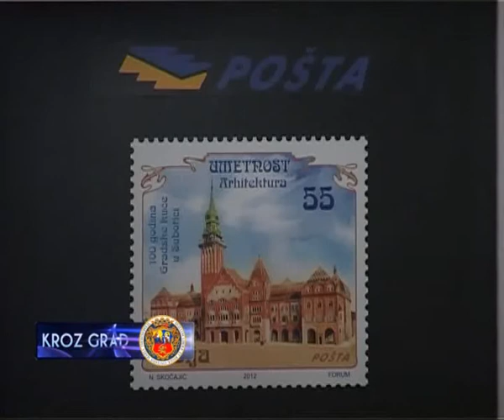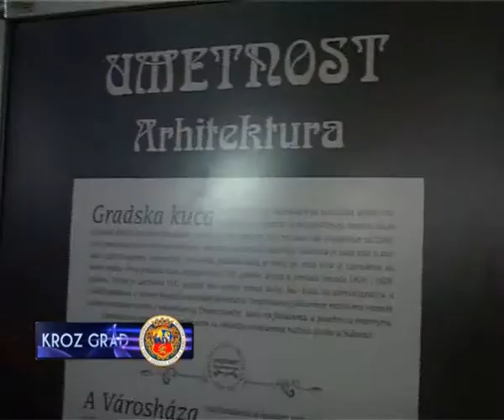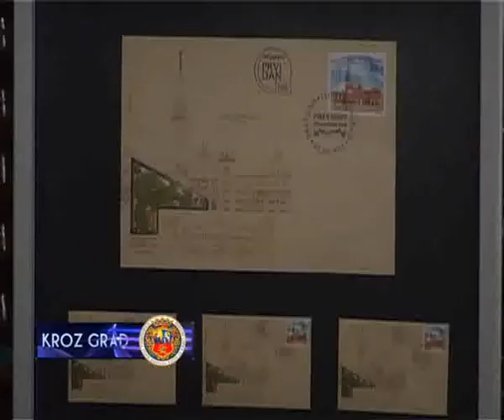GRADSKA KUĆA NA POŠTANSKOJ MARKICI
Svečana promocija poštanske marke sa motivom Gradske kuće održana je juče u Velikoj većnici Gradske kuće. Prigodna poštanska marka u okviru serije „Umetnost" izdata je povodom 100 godina od završetka izgradnje reprezentativnog subotičkog zdanja.

Subotičani su sinoć bili u prilici da osim ove sa motivima Gradske kuće, vide još tri poštanske marke iz serije Umetnost sa motivima hotela Moskva, telefonske centrale i robnog magazina u Beogradu i kompletnu filatelističku celinu koja obuhvata i četiri koverta prvog dana, čiji je autor Nadežda Skočajić, akademski slikar i grafičar.Markice su u opticaj puštene 2. Marta a njihova nominalna vrednost je 22, 33, 44 i 55 dinara. Najveću vrednost ima marka sa motivima Gradske kuće.

Od 2001. godine do danas objavljeno čak 12 poštanskih markica sa motivima Subotice. Prošle godine je promovisana markica sa motivima Dužijance.